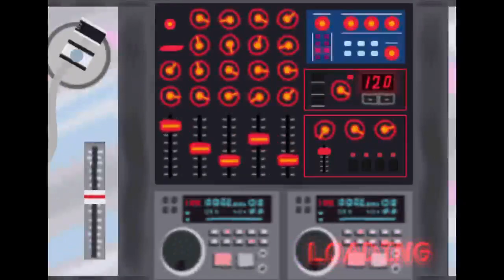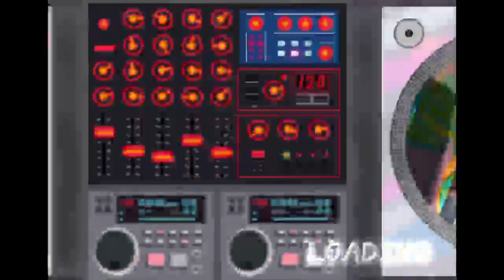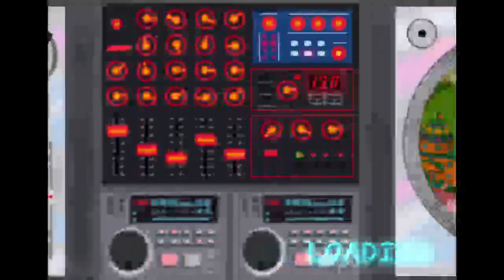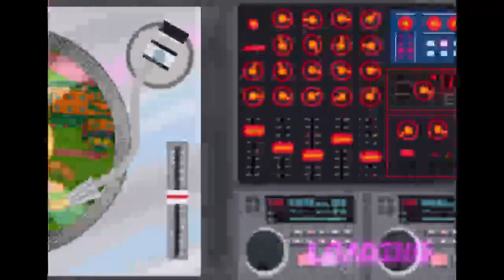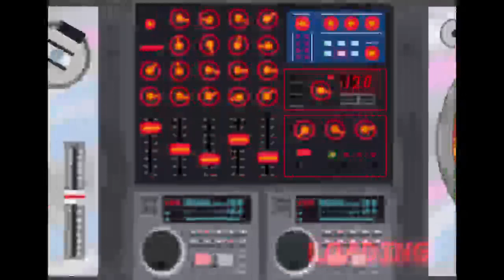Nostalgia time~~ *puts on shades & grabs mic* ||PaRappa The Rapper 2 playthrough|| part 1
I was feeling nostalgic and  in the mood to play some PS2 games. So here we are!! Time to rap!